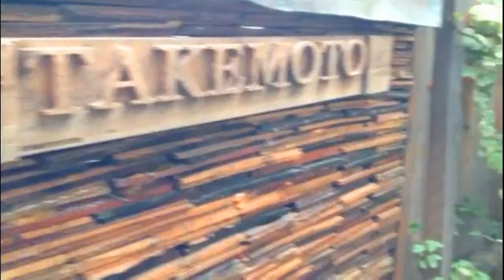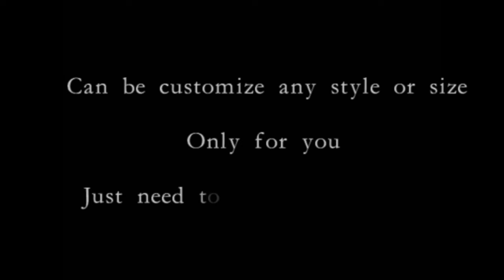how to handmade glasses of OX horn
The best handmade eyeglasses designer and craftsmen of handmade glasses,any material can be made .wood ,bamboo ,OX horn ,and new material I am just a craftsman ,so not good job on video ,I am not a IT officer or designer ,so ,the video is poor,but true craftsman and true work,not Posturing like the fake handmade and designer ，say no to them .handmade by hands nor mouse !